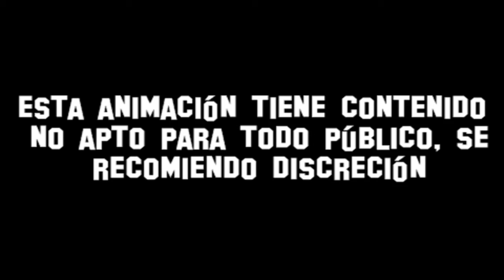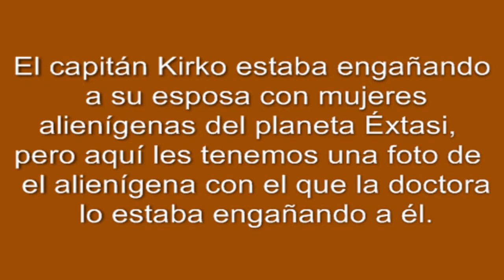Las Guerras Galacticas - El Doctor - Star Trek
Aqui una animasion mas de la miniserie de las guerras galacticas, espero que les guste y espero que pongan manita arriba por el personaje que sale al final XD

Pronto les subiremos mas animasiones.